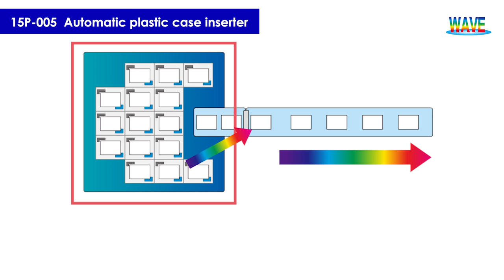Automatic plastic case inserter (Sep 20, 2018 ver.)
WAVE 15P-Series,

[System Number 15P-005]
Automatic plastic case inserter

The automation system for the insertion work into plastic cases is the system that automates the job to put the collated cards into plastic cases.

Before being automated, even several thousands of sets were manually inserted into plastic cases one by one.

It took a lot of manpower and time, especially for large lots. And no one knows when an order comes.

Our automation system is always on your side.

No overtime, more staffs, and labor cost are necessary.

With our system, you don’t have to let go of your important business chance anymore.

First, our original plastic case-feeding system sets a plastic case on the platform.

And then our robot inserts exactly one set of cards into the case.

Connected to our special enclosing and sealing machine which is coming soon, up to the OPP bag-sealing work can be automated.

This system can also be linked with the automatic collator we are going to release soon. When linked, what you have to do is just to pile up the cards to be collated and go anywhere.

The special coupling with our original DM-CUM-paper collator (in development) can automatically set any combination of direct mail according to your client’s preference.